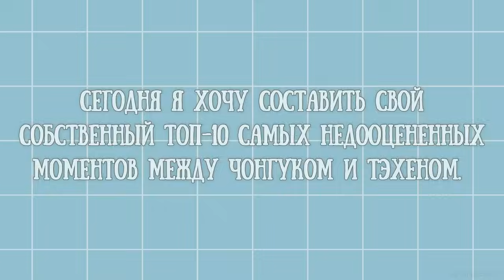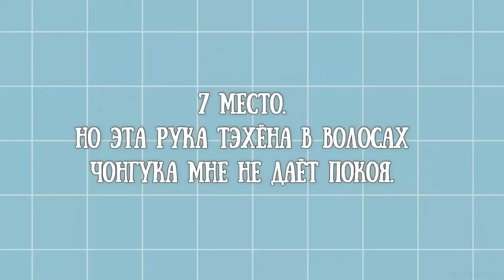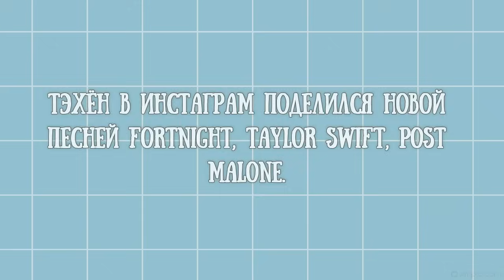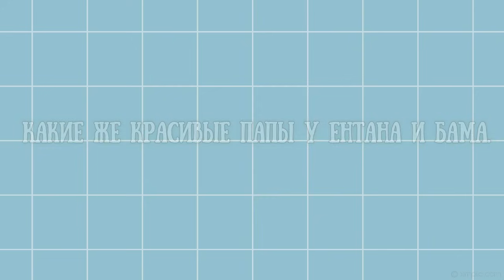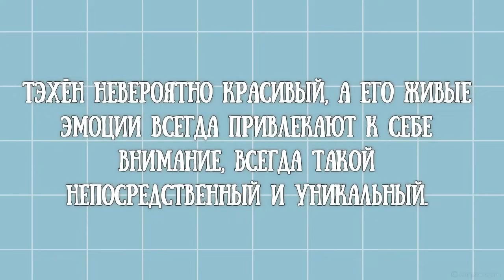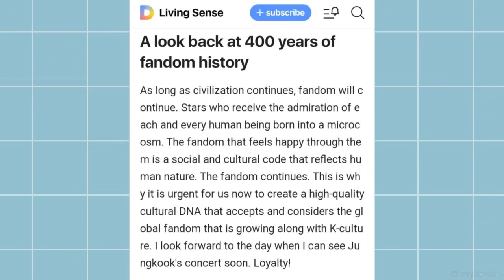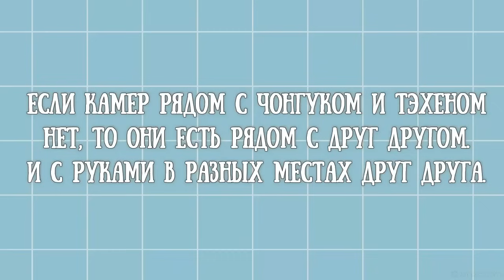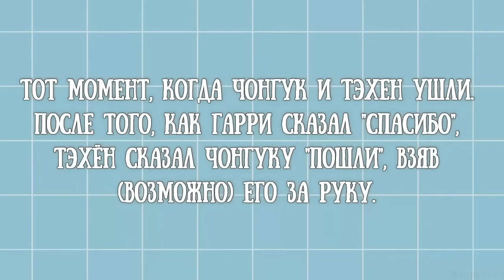TAEKOOK / TOP 10 Underrated moments, between Jungkook and Taehyung / Part 251 (VKOOK BTS)